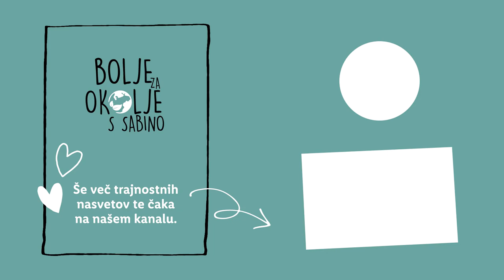Bolje za okolje s Sabino: Svežina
Ali kdaj opaziš, da se tvoje sadje, zelenjava in druga živila hitro pokvarijo? 🤔 Za vsak sadež, zelenjavo in ostalo hrano obstaja trik, kako njihovo svežino ohraniti čim dlje časa 💪 ... In danes je tukaj Sabina, ki ti bo trike in nasvete predala! 🤝 Oglej si videoposnetek 👀, v komentarju pa nam zaupaj, kateri trik ti je bil najbolj všeč! 👇🥰

0:00 Uvod
0:17 Sadje in zelenjava
0:51 Jajca
1:08 Listnata zelenjava
2:29 Začimbe
3:26 Oreščki
4:03 End screen